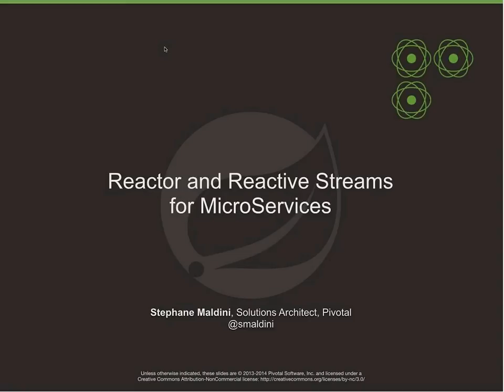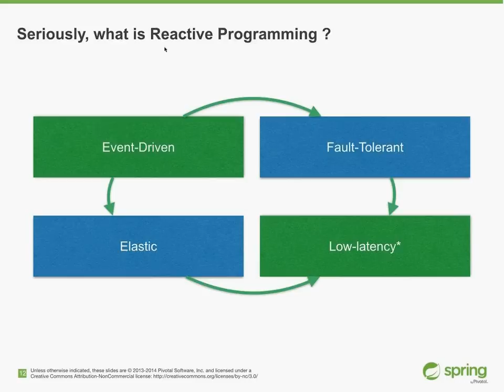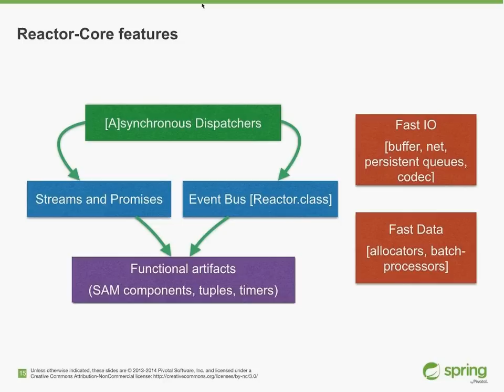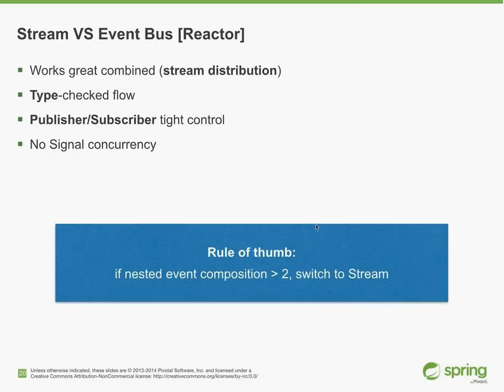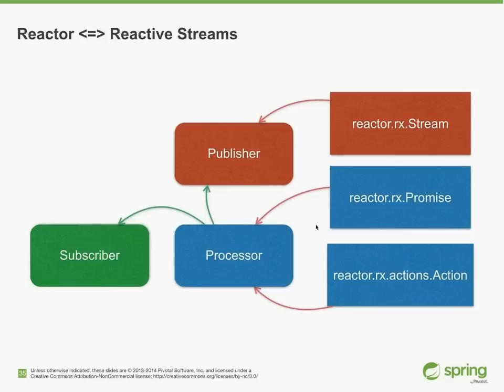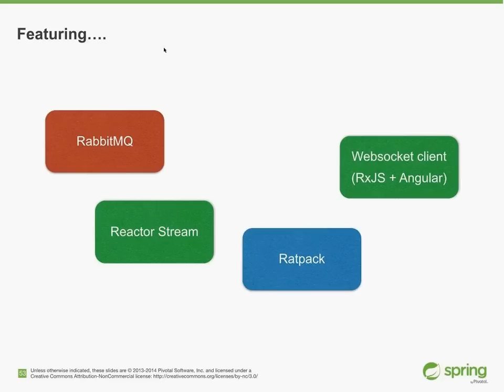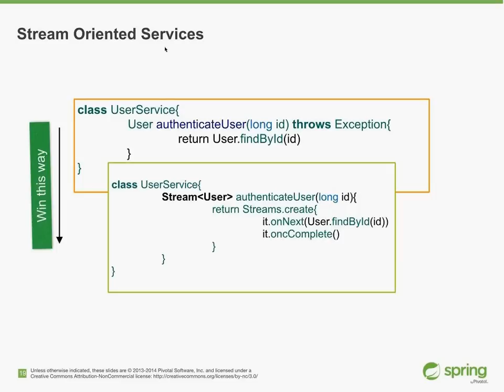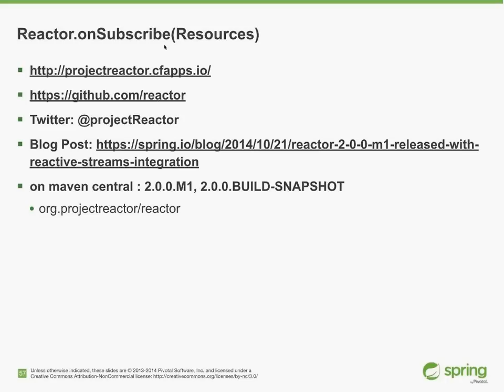Webinar: Using Reactor for Asynch/non-blocking Microservices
Speaker: Stephane Maldini
What is the role of asynchronous, non-blocking style-communication in microservices? Join Stephane Maldini for a revealing look at why reactive components are so important in an eventually-consistent approach like microservice architecture. When services own their data and are completely independent, having a (reactive) abstraction layer can perform a variety of roles. Being able to parallelize resources a microservice owns is an important technique. Another might be as an event bus, pulling state data from various micro services dynamically, checking against the cached, fairly up-to-date local copy. While a microservice has “all” the data it needs from other services to respond to a request, this data is not necessarily up-to-date—an important constraint to be prepared to accept. Stephane will also discuss other async use cases outside of microservices and how protocol support allows levels of portability across vendor implementations.